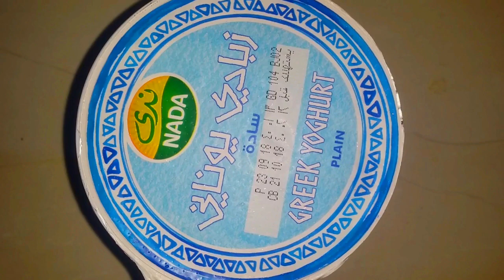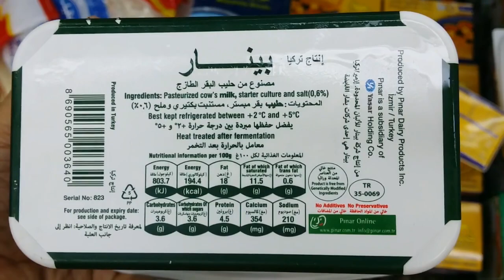LCHF/KETO - DINNER PACK FOR BEGINNERS - Malayalam (with English Subtitles )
ഡയറ്റിലെ തുടക്കക്കാർക്ക്  എങ്ങിനെ സാലഡുകൾ  ഉണ്ടാക്കാം  എന്ന്  ഈ വീഡിയോ യിലൂടെ വിവരിക്കുന്നു  , വ്യത്യസ്തമായ സാലഡ് ഡ്രസിങ് ലൂടെ
വിവിധ രുചിയിൽ സാലഡുകൾ  നമുക്ക് തയ്യാറാക്കാം
HERE WE PRESENT VEGETABLE SALADS IDEA FOR LCHF BEGINNERS / BACHELORS  / EXPATS .
USING DIFFERENT TYPE OF  DRESSING , WE CAN MAKE SALADS IN OUR FAVOR TASTE.

PLEASE GO THROUGH EACH VIDEOS , SURE ALL PEOPLE CAN FOLLOW VERY EASILY.

For More Details :
Please Join Telegram App group

if you are beginner in LCHF Diet  , Please go through the Playlist below ...  ഹബീബ് സർ ന്റെ  Introduction to LCHF  വീഡിയോ

Please try to view it ..LCHF  റെസിപ്പി മലയാളം  വീഡിയോസ്

*Thanks for Viewing my Channel Have a Nice day *